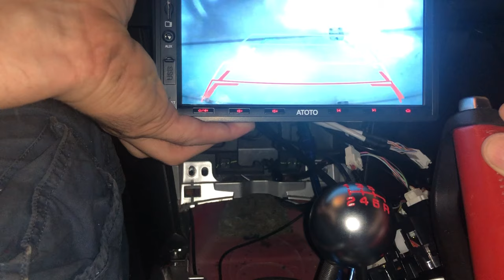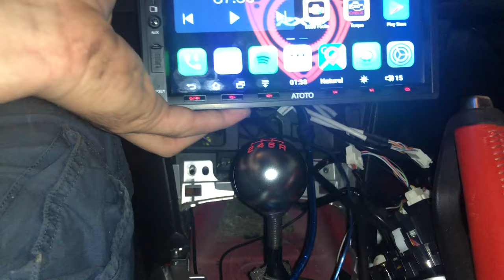INSTALLER CAMERA RECUL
voilà un petit tutoriel de comment brancher une camera de recul à votre poste autoradio android
l'installation prend a peu prêt une heure ou deux entre les connections du coffre au raccordement du poste a l avant

pour installer votre camera de recul il vous faudra procéder ainsi
du poste autoradio vous devrez passer un cable RCA et un cable du section de 1,5 mm de sections vers votre coffre : il existe des rca avec le cable incorporé dedans.
quand les cables seront passé au niveau du coffre vous devrez brancher le rca directement sur la camera de recul.
il restera le cable d'alimentation a raccorder à la camera a l aide de la fiche deux files.
1 fil noir à fixer à la carrosserie
1 fil rouge a venir ponter avec le fil tiré de l'avant pour venir le raccorder au fil de l'ampoule de feu de recul pour que le poste autoradio démarre automatiquement la caméra de recul quand la marche arrière est enclenché.

je vous donne des liens après vous achetez ou vous avez l'habitude d'acheter

Camera plaque d immatriculation